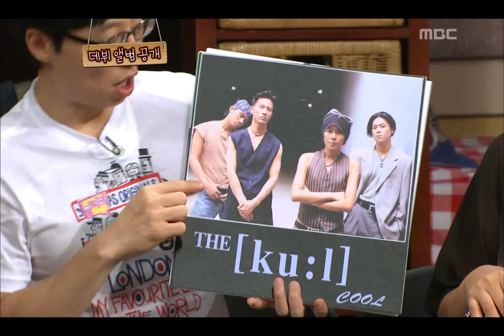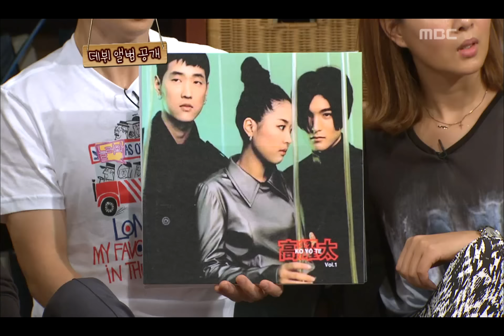Come To Play, Dance Dance Dance #14, 댄스댄스댄스 20120813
방송시간  (월) 오후 11:15~

쿨 1집 패션 유행 너이길 원했던 이유, 코요태 순정